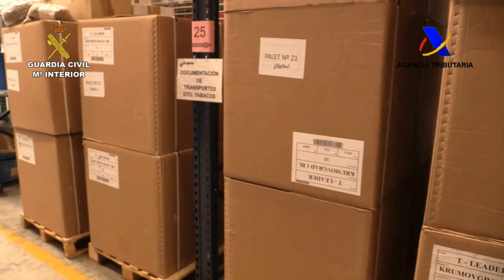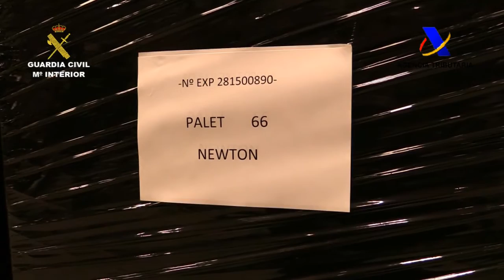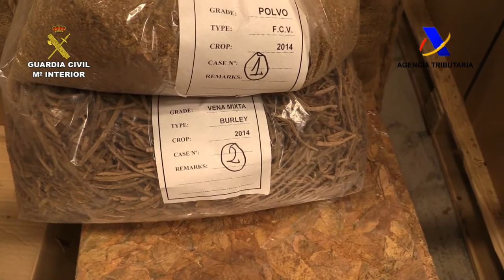Operación Picado. Operaciones de la Guardia Civil. Madrid y Jaén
Incautadas más de 41 toneladas de tabaco de contrabando en la mayor aprehensión realizada en España

La Guardia Civil, con la colaboración de la Agencia Tributaria,  ha detenido en Jaén y Madrid a los 11 integrantes del grupo, entre los que se encuentran el administrador y la apoderada de la empresa que distribuía las labores de tabaco a establecimientos y particulares

Captaban a los clientes mediante llamadas telefónicas o a través de su página web, cuyo servidor se ubicaba en Francia y el dominio en Bangladesh, e incluso llegaron a colgar en la red un vídeo tutorial en el que se mostraba la forma de entubar los cigarrillos

27 de noviembre de 2015.-  La Guardia Civil, en colaboración con la Agencia Tributaria en el marco de la operación PICADO, ha incautado  más de 41 toneladas de picadura de tabaco, siendo la mayor aprehensión desarrollada hasta el momento a nivel nacional, la cual supone una equivalencia aproximada de más de cuatro millones de cajetillas de cigarrillos. El valor en el mercado del tabaco asciende a 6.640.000 euros.

Se ha detenido a los 11 integrantes de la organización, entre los que se encuentran el administrador y la apoderada de la empresa que distribuía las labores de tabaco a establecimientos y particulares. Se les imputa los delitos de Contrabando y Contra la Hacienda Pública (el fraude asciende a 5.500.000 de euros entre el IVA, impuestos especiales y derechos aduaneros que tienen que pasar esta mercancía)

La investigación se inició tras detectar desde primeros de año un considerable aumento de la existencia de tabaco en picadura y en cigarros entubados en diferentes localidades de la provincia de Jaén, a la vez que se recibieron varias denuncias de asociaciones de estanqueros de la provincia y de una compañía de distribución de tabaco, que estaban detectando una bajada en las ventas de un 30% aproximadamente.

Los agentes establecieron un dispositivo para detectar si se estaba llevando a cabo alguna actividad de contrabando, comprobando que en varios domicilios y establecimientos de la provincia jienense se estaba vendiendo picadura de tabaco sin la pertinente autorización para ejercer dicha actividad.

Por ello se llevaron a cabo 9 registros en las localidades de Jódar y Linares (Jaén), en los que se intervinieron 400 kilos de picadura de tabaco, gran cantidad de cigarrillos acabados en bolsitas de 21 unidades, gran cantidad de cigarrillos sin entubar, 10 máquinas para picar y otras 18 para entubar.

Posteriormente, la Guardia Civil en coordinación con la Agencia Tributaria de Granada, detectó que la empresa suministradora tanto de este tabaco como de las máquinas para su procesado se encontraba en dos naves industriales de los polígonos “Neinor” y “El Tempranal” de las localidades madrileñas de Fuenlabrada y Leganés, respectivamente.

Los agentes comprobaron que la empresa investigada no figuraba en los registros mercantiles como fabricante, importador ni distribuidor de tabaco, tal y como la legislación española exige a las empresas del sector. La actividad de ésta consistía en la adquisición por una parte, de tabaco a granel de empresas con sedes en España, Polonia y Bangladesh, y por otra, de maquinas para el picado de tabaco y el entubado de cigarrillos en  Estados Unidos.

La red disponía de una gran cartera de clientes que iba en aumento y que captaban mediante llamadas telefónicas o a través de su página web, cuyo servidor se ubicaba en Francia y el dominio en Bangladesh. Incluso llegaron a colgar en la red un vídeo tutorial en el que se mostraba la forma de entubar los cigarrillos.

La empresa “distribuidora” proporcionaba picadura de tabaco sin liarlo ni entubarlo, por lo que también facilitaba a sus clientes la posibilidad de comprar maquinaria para llevarlo a cabo. De esta manera, pretendían simular que el producto no era susceptible para fumar en el momento en el que se realizaba la transacción, aunque en su página web se anunciaran como “vende tabaco y máquinas para hacer las últimas transformaciones en el mismo para ser fumado”.

Empresas de transporte realizaban los envíos diarios

La distribución de la mercancía la realizaban a través de una agencia de transportes con envíos diarios a todos los puntos de España y Portugal, siendo los receptores los encargados de revender el producto, algunos de ellos por Internet, tras una última manipulación para convertirlo en picadura para liar o cigarrillo entubado.

En los registros practicados en las naves de las localidades madrileñas de Fuenlabrada y Leganés, se ha intervenido un total de 40.644 kilos de tabaco, varios envases de producto aromatizante para simular el sabor de determinadas marcas de tabaco, 7 vehículos, 8 ordenadores, y  se ha procedido a la detención del administrador y apoderada de la empresa..

La operación continúa abierta, por lo que no se descantan nuevas detenciones.